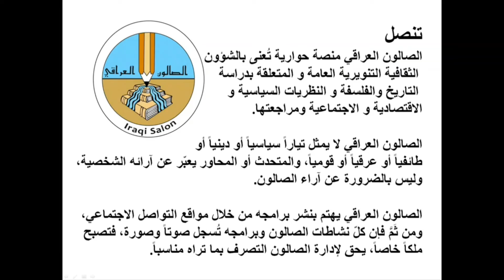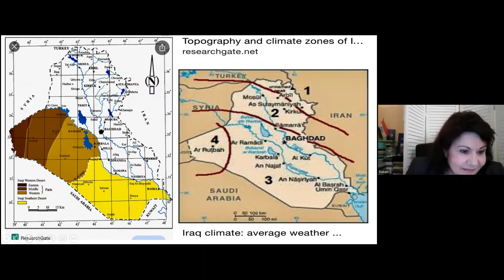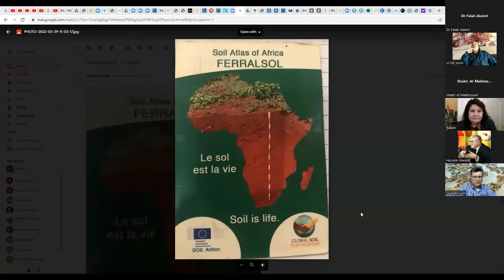05/29/20222 - الاسباب البيئية للعواصف الرملية و الترابية في العراق - الدكتورة جيهان بابان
05/29/20222  - الاسباب البيئية للعواصف الرملية و الترابية في العراق  - الدكتورة جيهان بابان